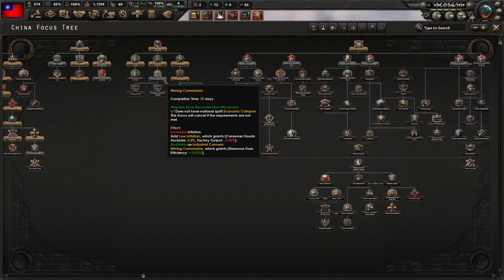BÜYÜK GÜCÜN KALINTILARI | HEARTS OF IRON 4 | ÇİN #3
Hepinize tekrardan selamlar arkadaşlar. Hearts of iron 4 Çin serisinin üçüncü bölümü ile karşınızdayım. Bu bölüm bize karşı umarsız şekilde sadece kazanma odaklı saldıran Japonya için son günlerinin sayıyoruz. Attığı çıkartmalar bir bir bozguna uğrayan ve elinde bulunan petrolü kalmadığı için donanma üstünlüğünü tutabilmek için de kalan bütün petrolü de oraya koyan dolayısıyla da neredeyse hiç hava desteği veremeyen bir Japonya ile karşı karşıyayız. Böyle bir Japon ölüden başka biri değildir. Yani artık sıranın bize geldiğinin bir göstergesidir. Bu sebeple biz de toplu saldırıyı başlatarak düşmanın geldiği yerin de çok daha arkasına sürmeye başladık. Tabi ki bu zafer için uzun yıllardır plan ve hazırlık yapan düşmanımız bizden kolaylıkla kurtulma niyetinde değil. Peki sizce biz bu düşmanı yenebilecek miyiz ? Umarım beğenirsiniz.